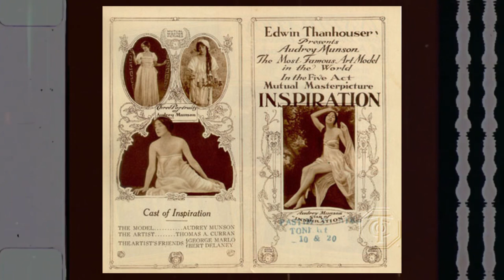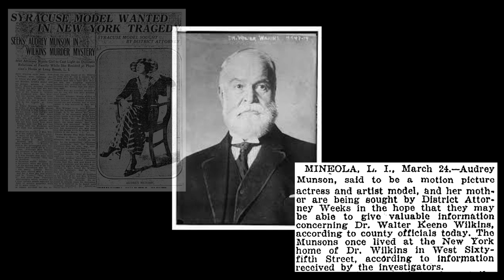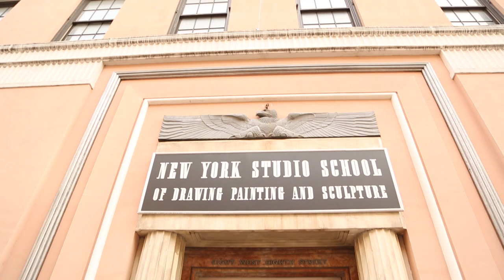The Many Faces of Beauty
Jeff Oppenheim explores the aspects of beauty in a woman's life, both the blessings and the curse. Drawing from his work producing in the fashion and beauty realm as well as a director on feature films and documentaries, he launches his multi-part journey on the subject and offers a sneak peak of a new documentary project.

As Tomorrow's Journey is celebrating one-year of broadcasting, the producers, with the support of The Sexiest Beauty, are sponsoring a contest for viewers. Be sure to listen to the full episode to learn how you can win some lipstick for you or a beauty in your life.

Produced & Hosted byJeff Oppenheim
Produced with Alibe Hamacher
with production support from Calvin Soto

And special thanks to Heather Fink
Note: (The Sexiest Beauty is not a paid advertiser, however, they are sponsoring the giveaway)